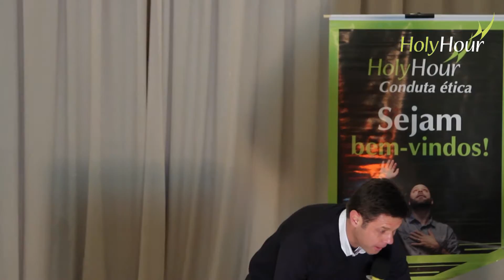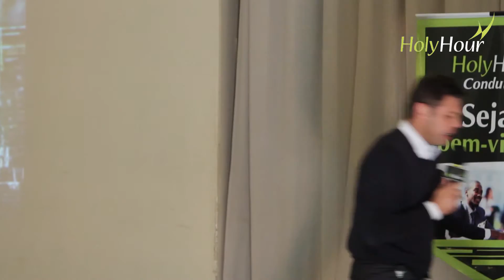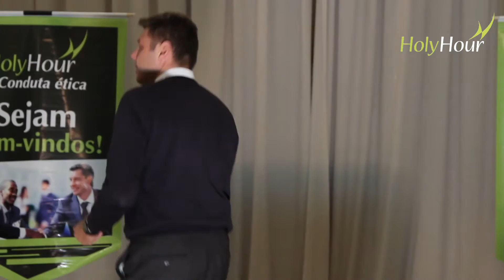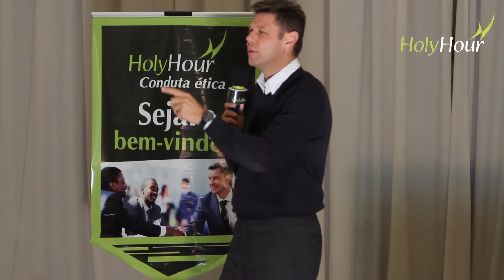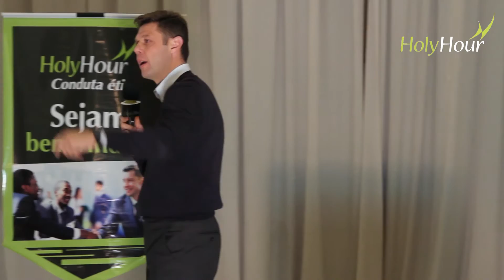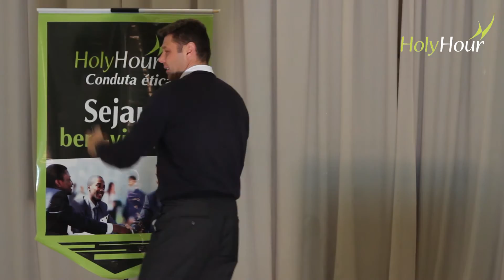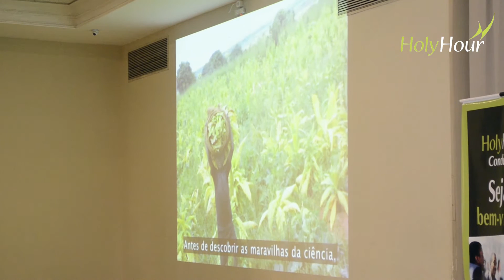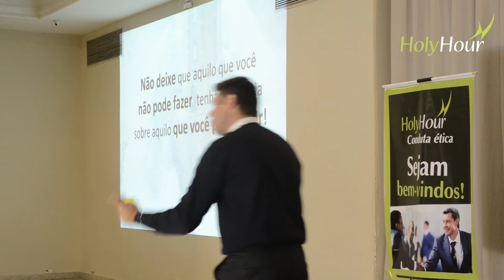Alta Performance - Princípios da Liderança Cristã | 27 Junho 2016 - Holy Hour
Confira como foi o encontro do Holy Hour no dia 27 de Junho de 2016 no Castelo Batel.

O tema do encontro foi sobre: "Alta Performance - Princípios da Liderança Cristã" com o palestrante:
Halisson Pontarolla